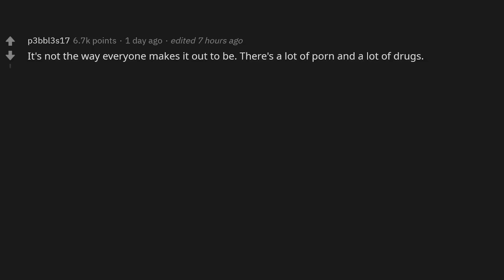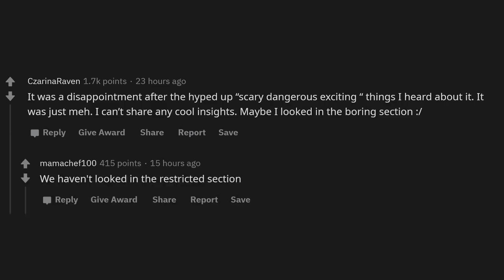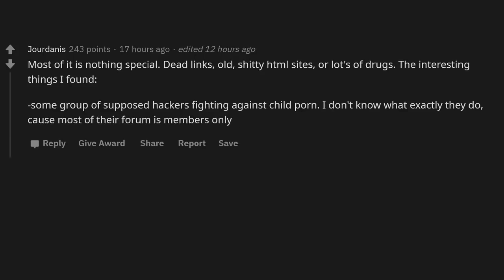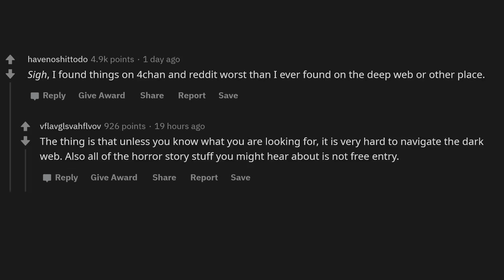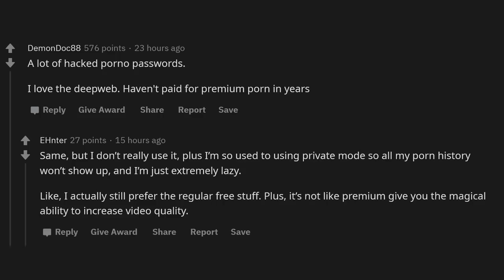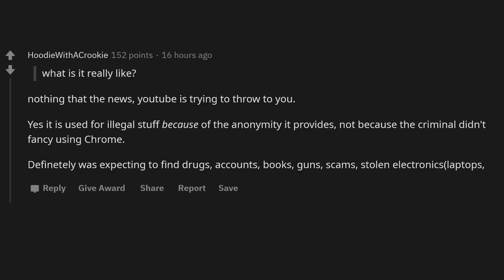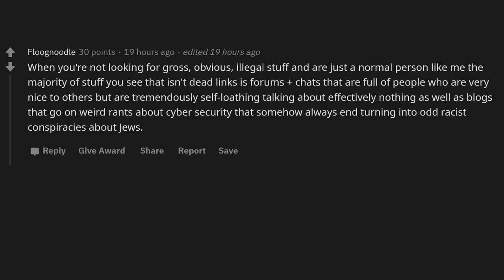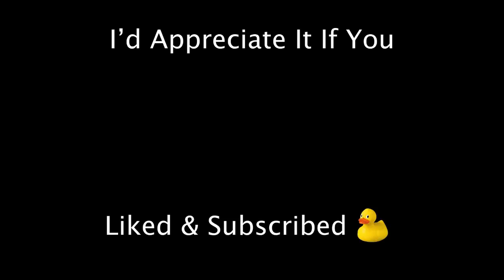This Is What Really Happens On The Dark Web (r/Askreddit)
People who have gone on the Deep/Dark Web, what is it really like? What was something unexpected you uncovered there?